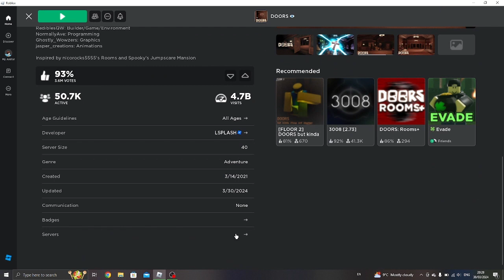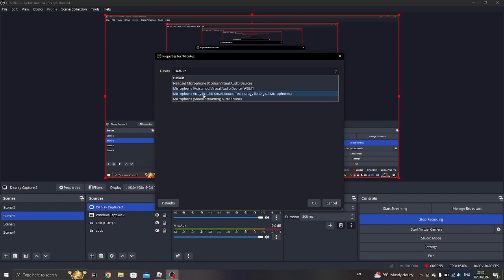playing doors (not my idea)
today we will be playing doors, why you may ask because im dead ass bored